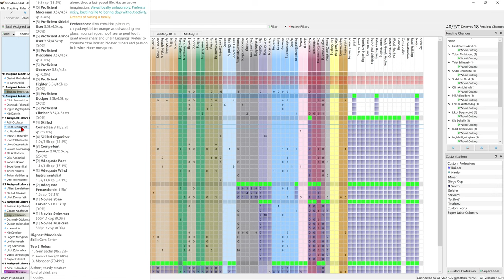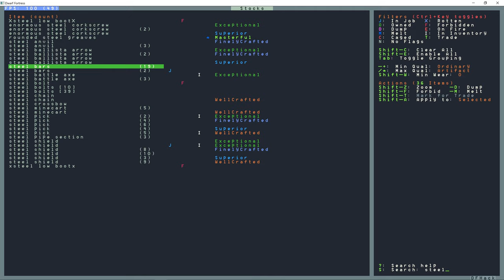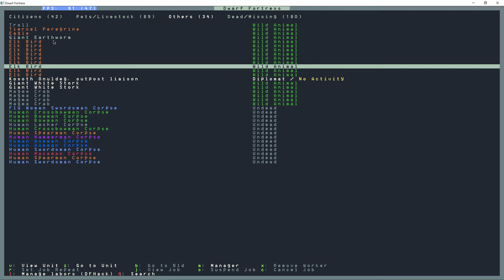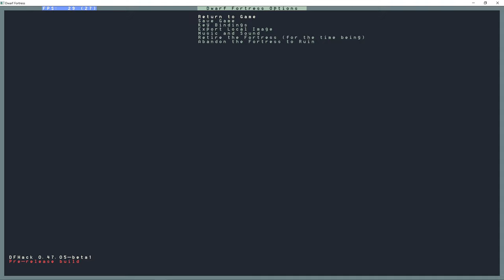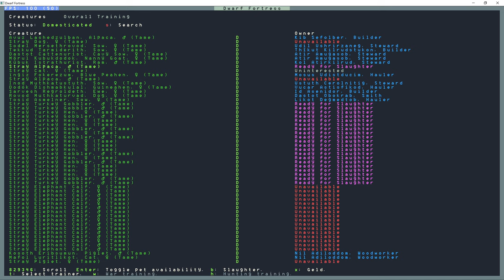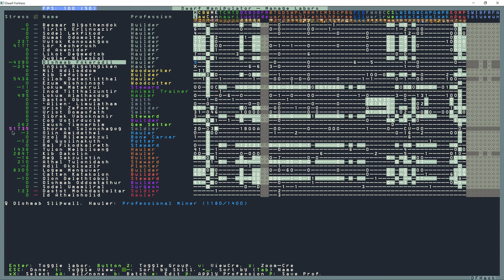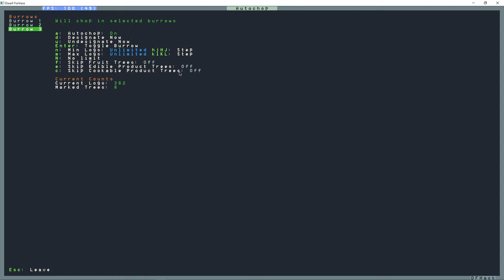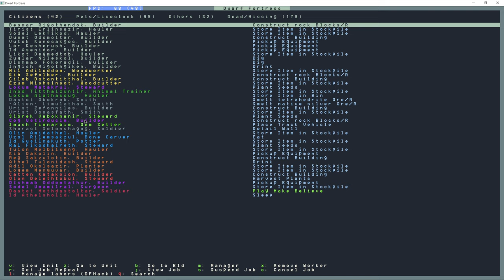BasementGraves of Beers Part 32 - Flood Trap & Library | Dwarf Fortress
Dwarvers are back on the surface, Much work is completed, and progress is made all over the Fortress.

how to make a library in dwarf fortress?
Bookcases in Dwarf Fortress.
Dwarf Fortress Stress.
Dwarf Fortress flooding trap.
How to make a drowning trap in Dwarf Fortress?
drowning Chamber in Dwarf Fortress.
Minecarts in Dwarf Fortress.

Songs of Saltfork album for use in the Dwarf Fortress utility Soundsense by zwei (and smooth stone lounge listening). SoS is loosely inspired by a coastal biome. You can find this song, and all his others for FLACking free